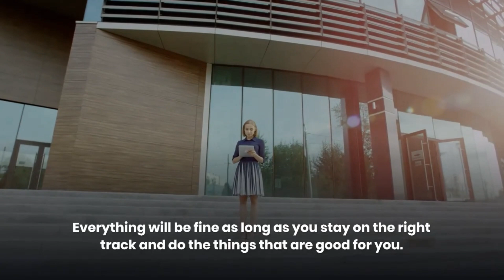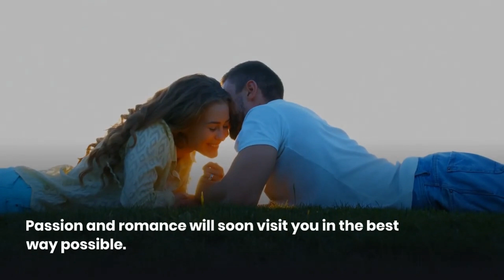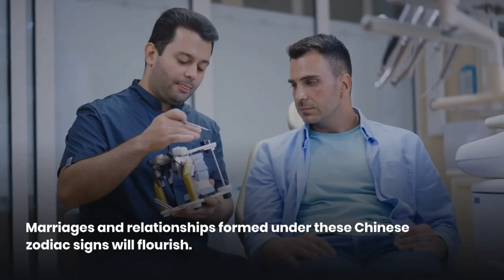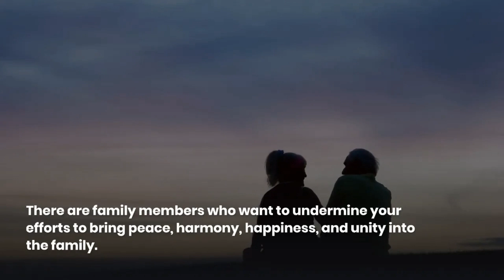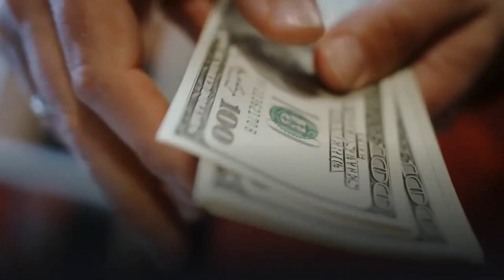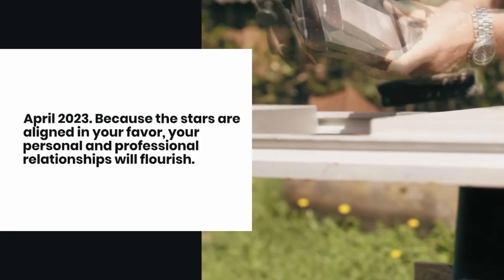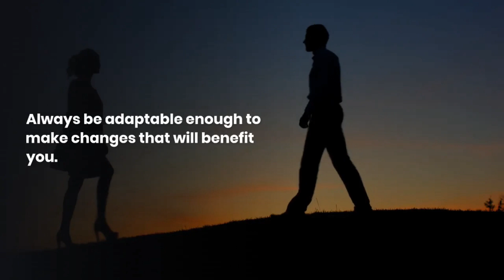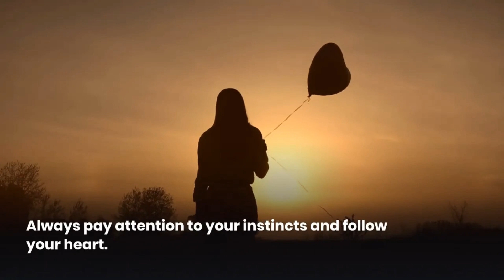Rat horoscope 2023 prediction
In the Chinese Zodiac, the Rat is the first sign.
The Rat was born in the years 1924, 1936, 1948, 1960, 1972, 1984, 1996, 2008, and 2020. Rats will have a prosperous year. The lucky days of 2023 are the 5th, 12th, and 25th, and the lucky months are March and October, according to the Chinese Lunar Calendar.
The career becomes a priority in 2023. The Rat natives will look for and almost certainly find their way, especially in May, when changes, ideas, and new opportunities, both professional and financial, will occur. According to the Chinese Horoscope for the Rat zodiac sign, the Rat natives will go through a transition period in 2023.